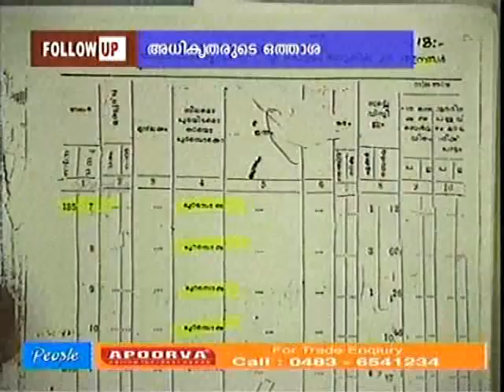kumarakom vembanad kayal encrochment followup.wmv